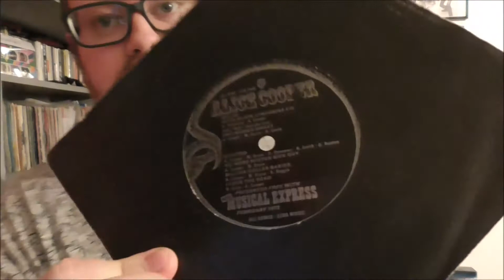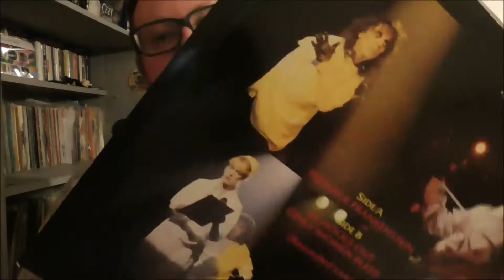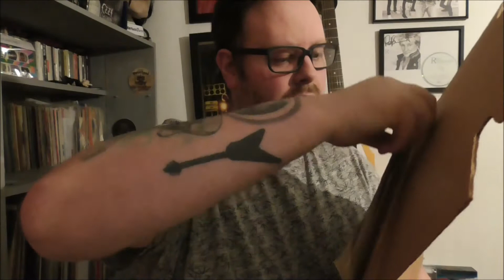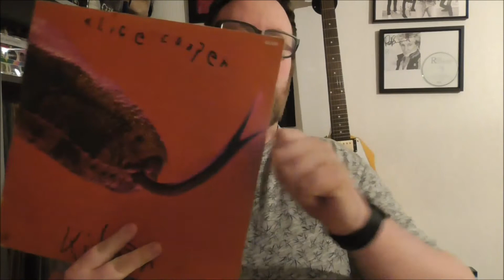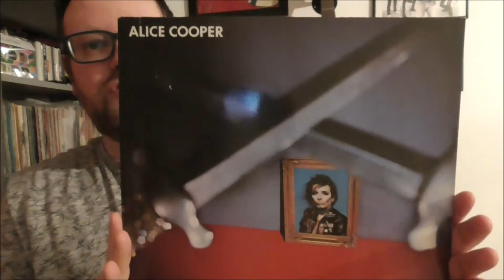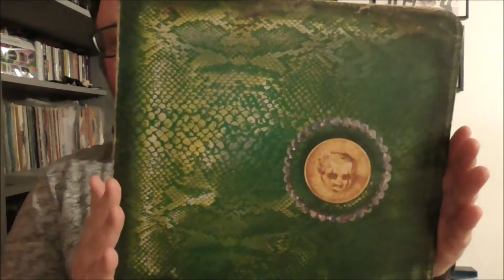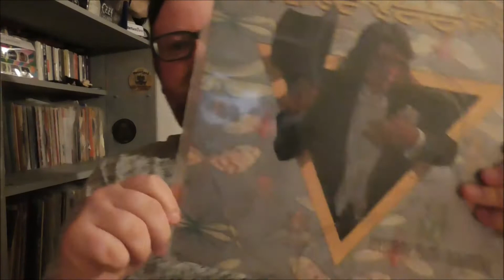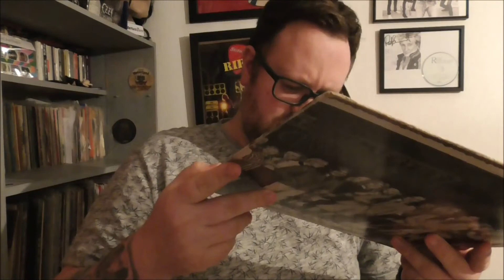My Alice Cooper Vinyl Collection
Alice Cooper Collection SO FAR!